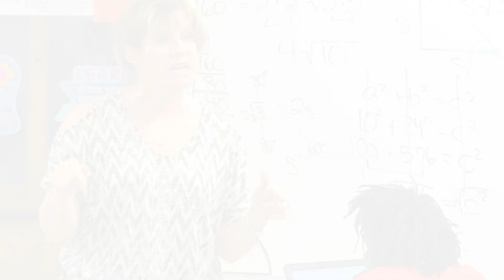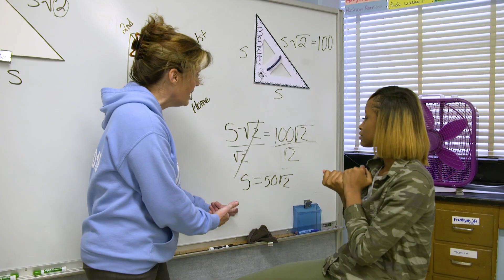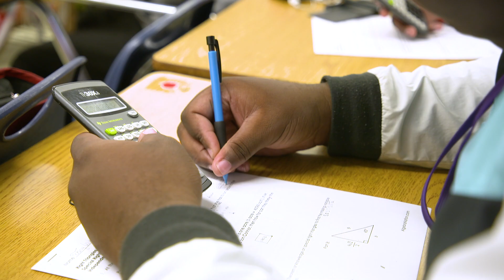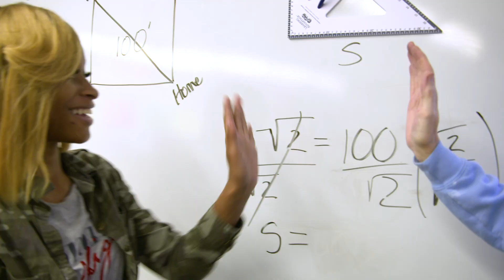2020 JPEF EDDYs Teacher of the Year Finalist_Renee McNulty, Sponsored by VyStar Credit Union